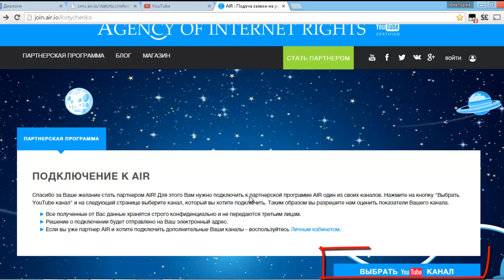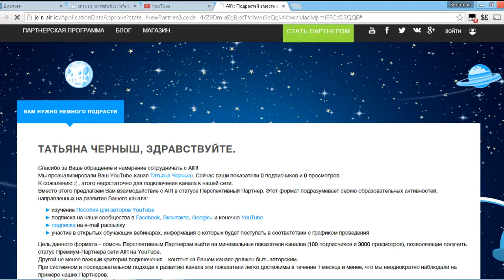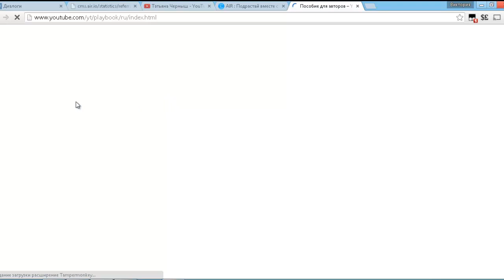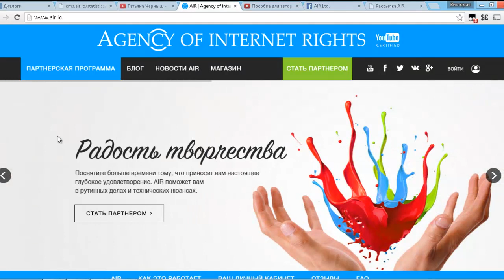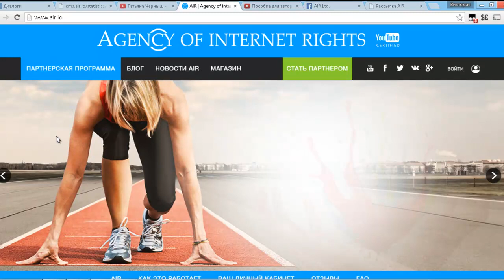Регистрация в AIR 21. 06. 2015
P.S.

и Вы планируете развивать его и зарабатывать на своём ютуб канале, то заполните форму по ссылке

Преимущества работы с партнёркой AIR:
- официальный договор;